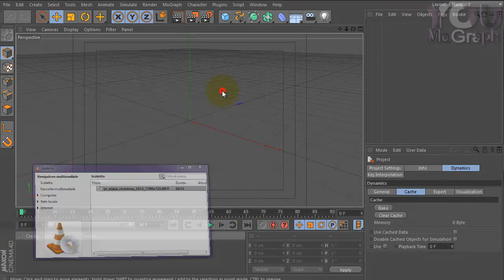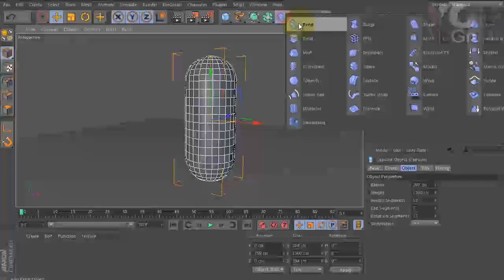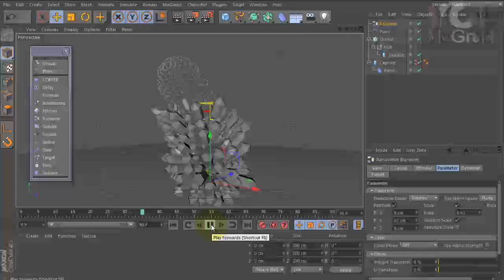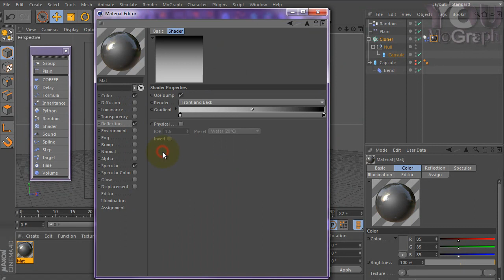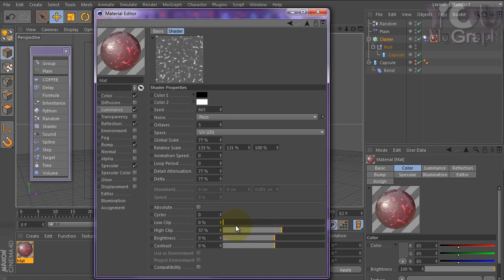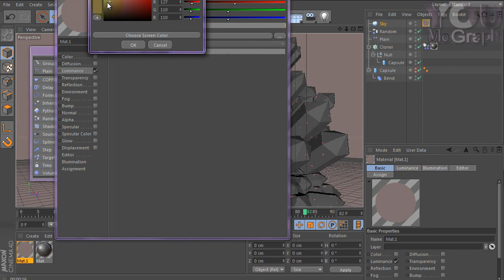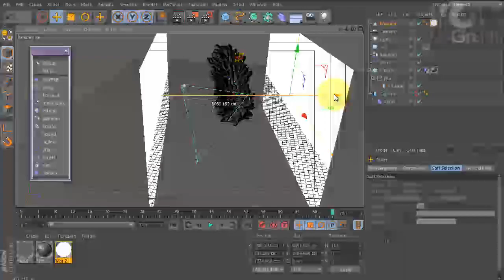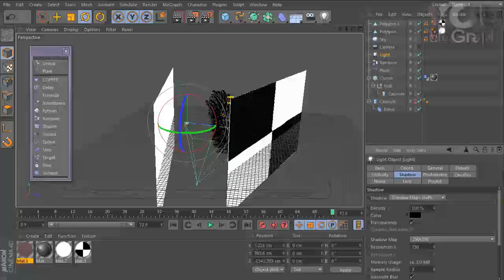Crystals in Cinema 4D - Tutorial #9 - Part1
In this new tutorial I explain how to recreate the effect created by weareseventeen